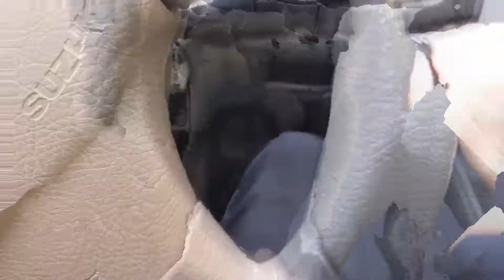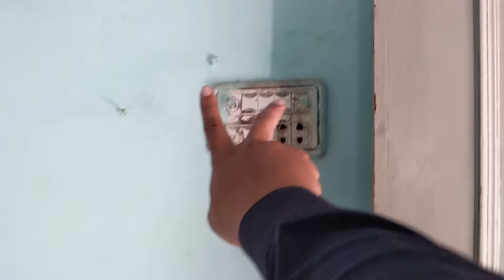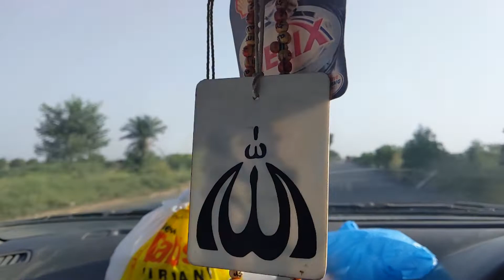Hamry Ghr ka Bijli Ka Meter Kat Gya